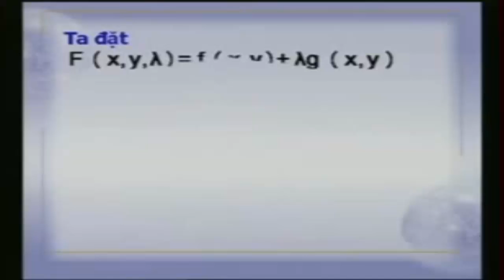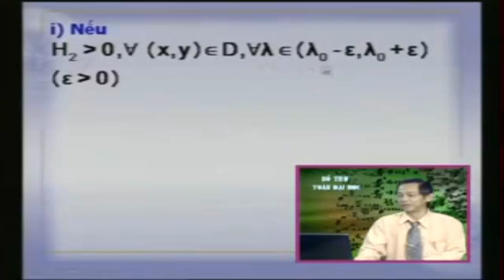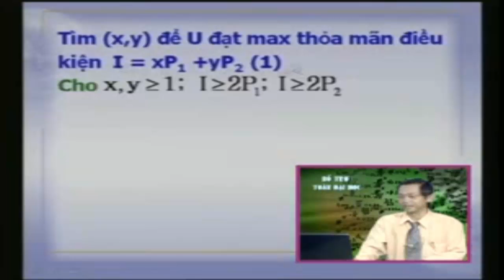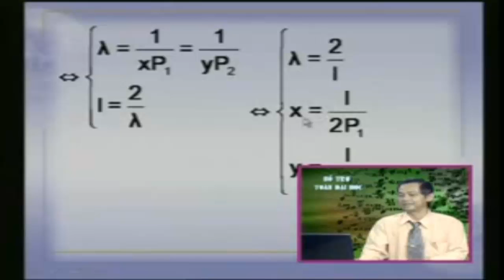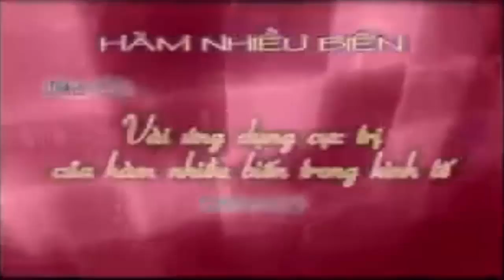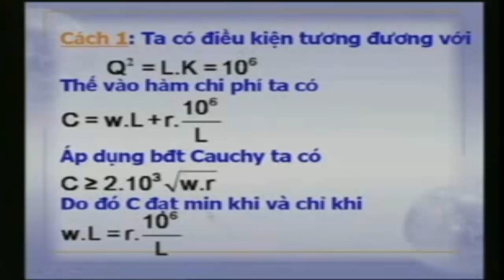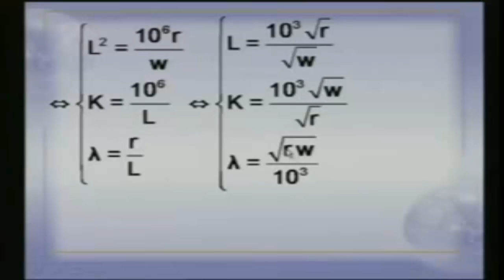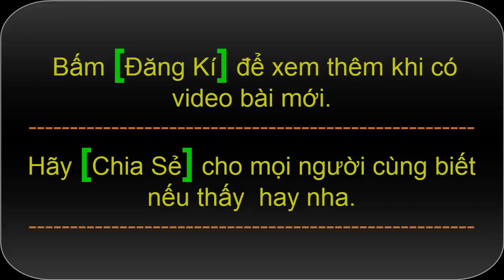Vài ứng dụng cực trị của hàm nhiều biến trong kinh tế | Toán cao cấp Hàm Nhiều Biến paet 3/3